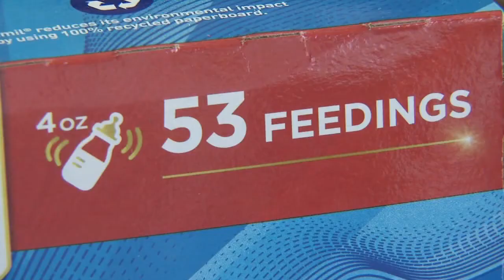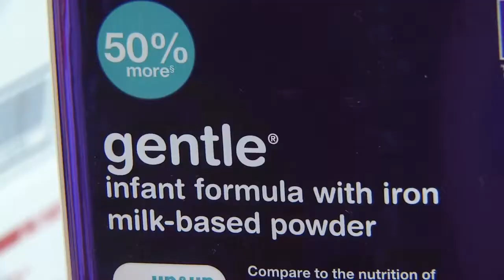Bay Area couple spent $10,000 on baby formula for those in need 6-6-22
A Bay Area couple spent $10,000 to help families in need find baby formula amid a nationwide shortage.